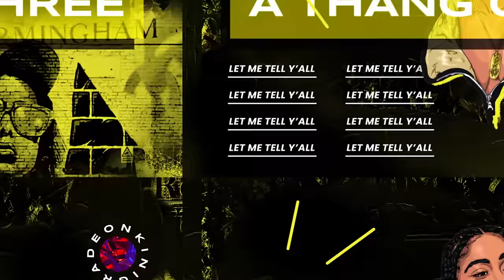The WORLD DIDNT END When I Was 16 | Season Finale | Kinigra Deon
Starring: @romantoolit @ONTOPMELO @JARIJOURNAL @galileaalexaa @theariibabyy @miyanevaeh @seraphsworld333 @ImOmar1on @camputUon @Itsprettyzaza